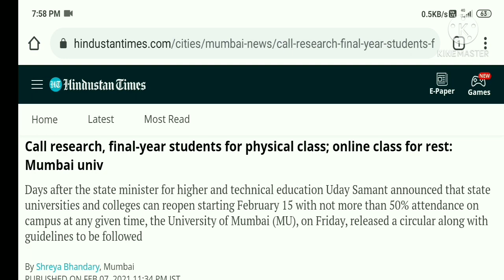Problems In Reopening Colleges || The University Not Ready to Reopen The Colleges || 2021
Days after the state minister for higher and technical education Uday Samant announced that state universities and colleges can reopen starting February 15 with not more than 50% attendance on campus at any given time, the University of Mumbai (MU), on Friday, released a circular along with guidelines to be followed. The colleges have been asked to give first preference to PhD and research candidates and final year students to attend physical lectures while continuing online lectures for the rest of the batches.
Following the standard operating procedures (SOPs) made public the University Grants Commission (UGC), MU has shared a host of general anFD98C1v8cuc

“Institutes should plan to open the campuses in phases and ensure that not more than 50% of the total students are present. All research and postgraduate students in the science and technology programs, as well as final year students, may be allowed to join for academic and placement purposes,” states the guidelines.

Other than these batches, online classes will have to remain functional for the other batches, states the circular. It further states that online teaching-learning arrangements must also continue for international students who cannot join classes physically due to travel and visa restrictions. “Residential students should follow the mandatory 14-day quarantine and self-evaluate their health regularly before being allowed to attend physical classes. Students and staff residing in containment zones should not be allowed on campus.”

ExamHIGHLIGHTS
Uday Samant announced that universities and colleges will reopen in Maharashtra from February 15 onwards.
The classes will be held on a rotational basis and 50% attendance has to be maintained.
The government will soon issue a list of Standard Operating Procedures (SOPs).
Maharashtra Higher and Technical Education Minister Uday Samant announced that universities and colleges will reopen in Maharashtra from February 15 onwards. The classes will be held on a rotational basis and 50% attendance has to be maintained.

Earlier, Samant had said that the government would soon announce its decision regarding the reopening of colleges in the state in a day or two.

The colleges in Maharashtra, along with all the other educational institutes in the state, were shut down in March 2020 in view of the Covid-19 pandemic.

Maharashtra Chief Minister Uddhav Thackeray was expected to sign off on the date for colleges reopening after the discussion conducted on February 1 with the Vice Chancellors.

The government will soon issue a list of Standard Operating Procedures (SOPs) to all colleges and universities in the state for reopening.

Colleges closed for over 10 months
The colleges in Maharashtra have been closed for over 10 months now in view of the Covid-19 pandemic. The Maharashtra government has also allowed all cities to reopen the schools for students of classes 5 to 12, except for Mumbai.

As of now, the classes for college and university students are being conducted online in view of the Covid-19 pandemic.

Many states across the country have started reopening the educational institutes in their areas with several Covid-19 guidelines in place for the safety of the students and the staff since January 2021.

Read: Decision on reopening colleges in Maharashtra to be announced soon: Uday Samant

Read: Odisha schools to reopen from February 8 for classes 9, 11

Read: Telangana schools reopen for classes 9 to 12 after 10 months of closure

Following the demand of Vice-Chancellors (VCs) to reopen offline lectures for degree colleges and universities from February 1, 2021, professors have appealed to university heads to initiate safety and precautionary measures ahead of reopening.
Teachers said offline lectures should first begin only for practical and laboratory classes.

On Friday,
VCs of public universities across Maharashtra demanded permission
from the Governor of Maharashtra
stating that given permission,
they are willing to start
colleges as early as from
 February 1, 2020. Following this, professors of degree colleges said Covid-19 SOPs, safety, and precautionary measures should be implemented thoroughly because there are high risks involved once offline lectures resum